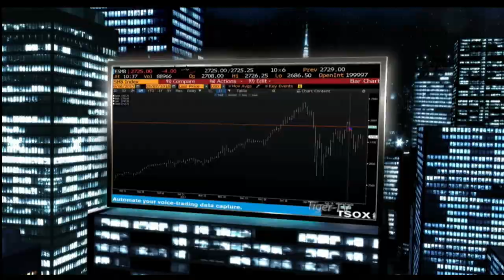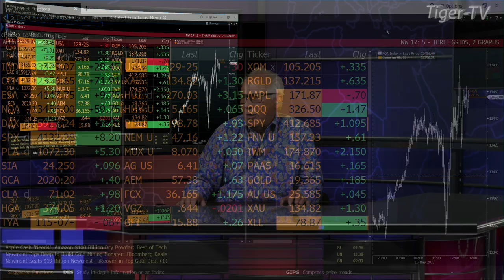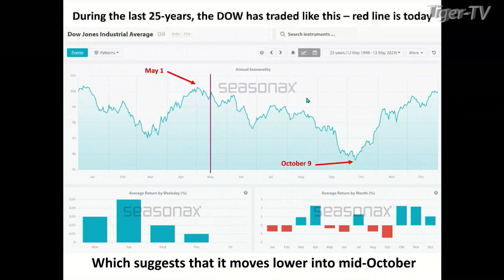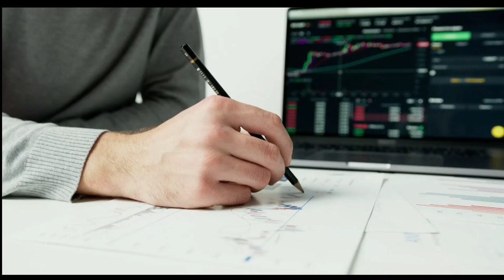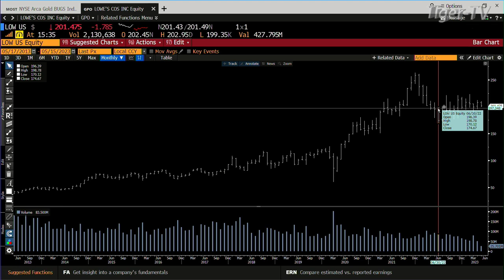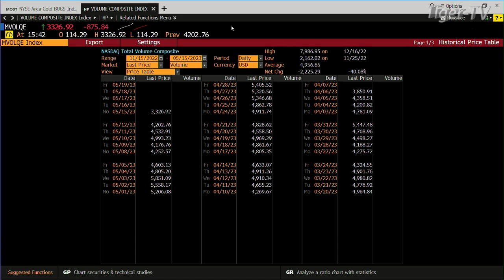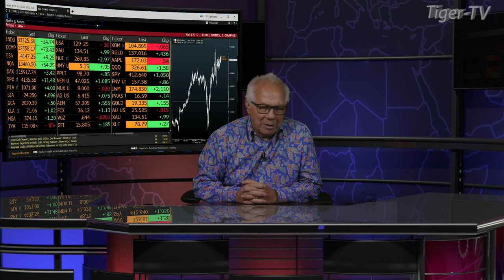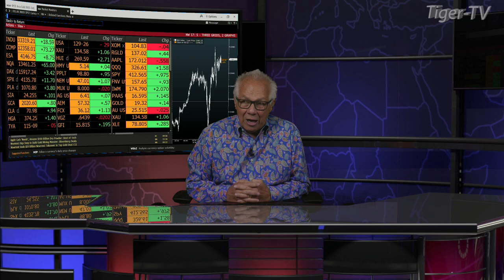May 15th, Tom O'Brien Show on TFNN - 2023